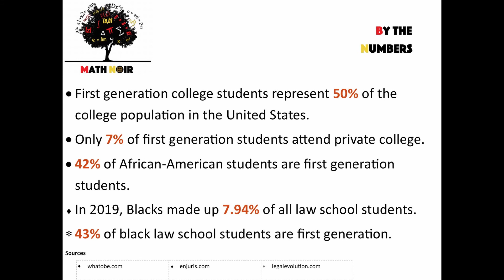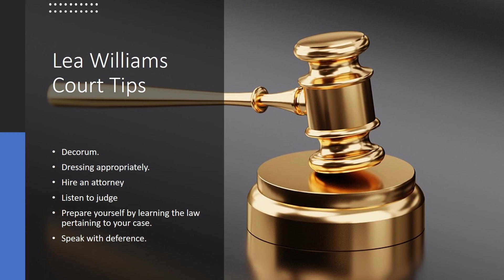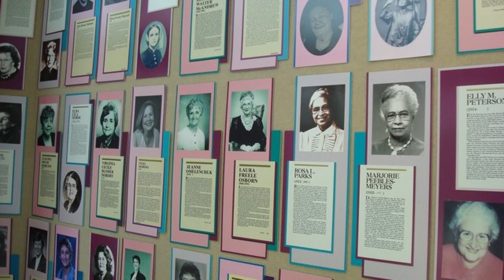Dripping In Law 1.8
This week's dynamic guest is Lea Williams,  Attorney Advisor for Social Security Administration.  Follow her heroic journey from being featured on The Minds of Medicine to her career as an attorney.